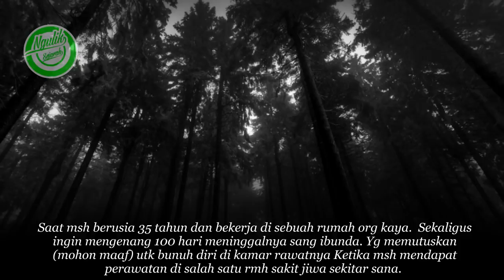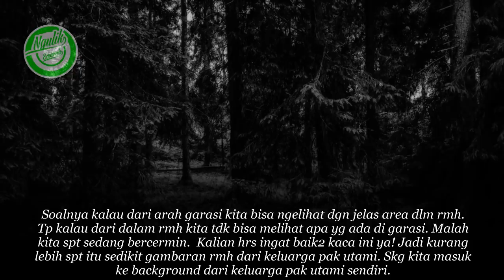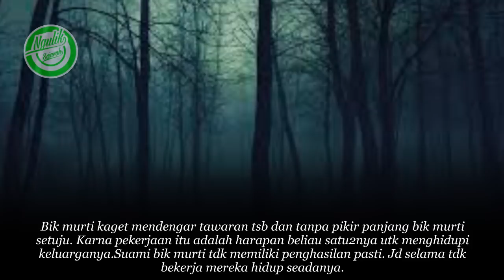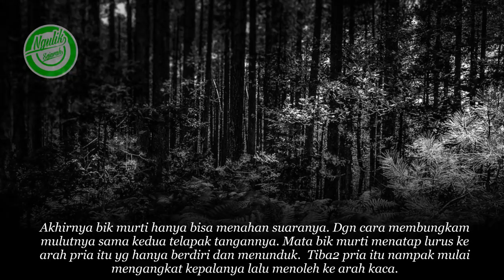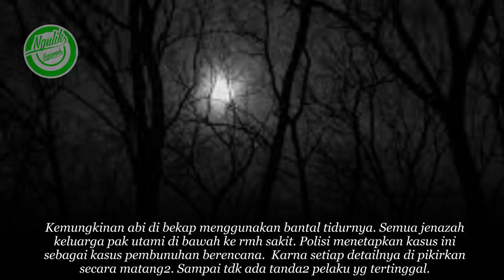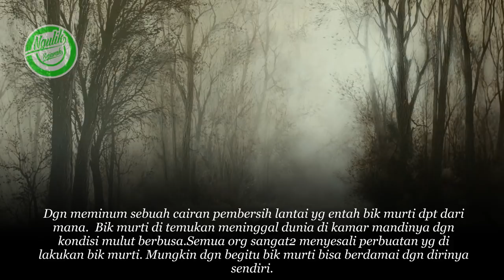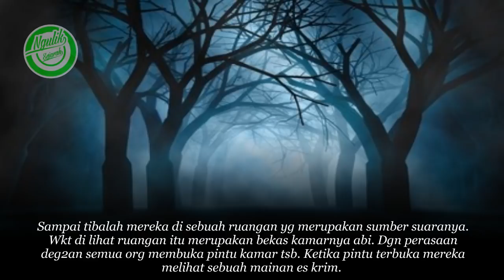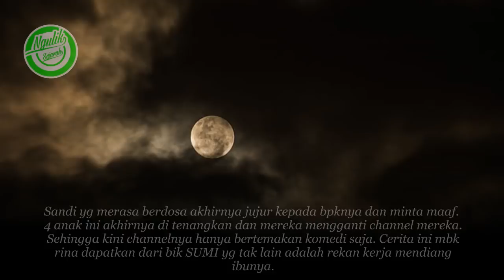PEMBANT4IAN DI RUMAH 182,KEPALA NANGKRING DI TANGGA RUMAH,By @Desyprayogo1/EMAK